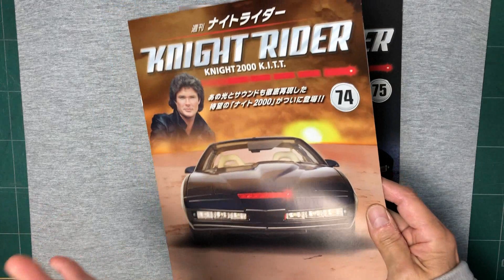第７５号 お久しぶりのボンネットは不可解な謎につつまれておりました(笑) デアゴスティーニ ナイトライダー ナイト2000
電動ドライバー：
精密ドライバーセット：
ロックタイトSF770：
模型用ニッパー：
タミヤ精密ピンセット：
ワークホルダー：
コニシ多用途ボンド：
ハタガネ：
ミニルーター：
足ふみスイッチ：
ルータービット：
電動ドライバドリル：
オススメ塗料
スーパースムース艶消しクリア：
ブラックスチール：
ステンレスシルバー：
パーカーシール：
ブラックパーカー：